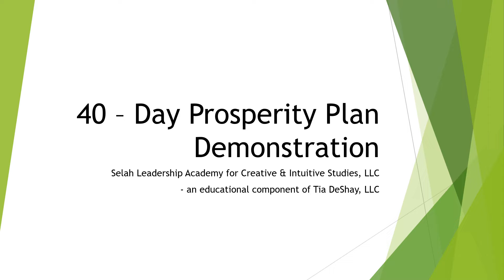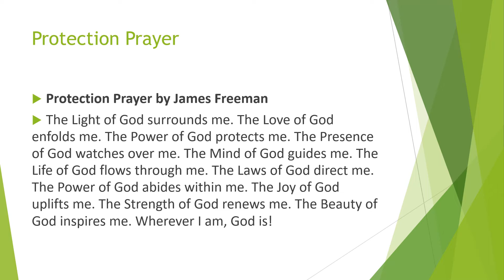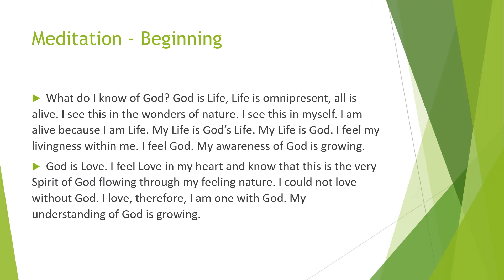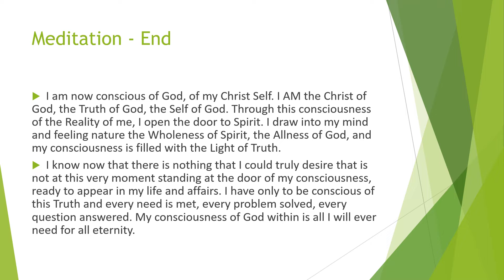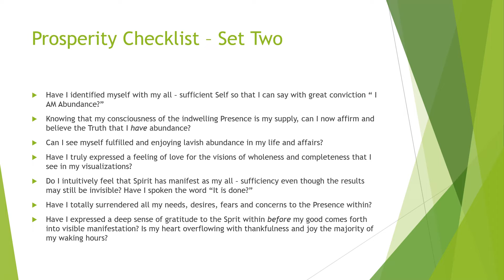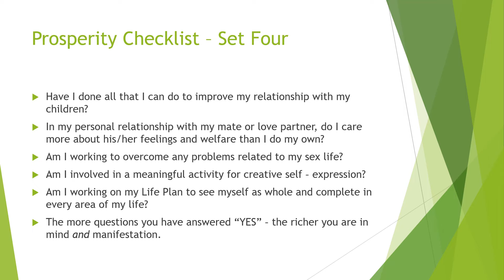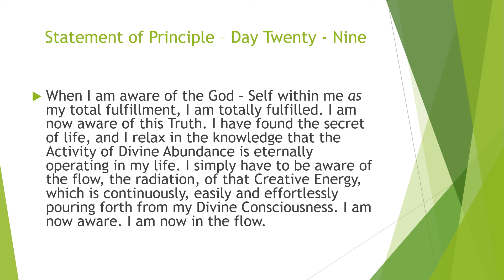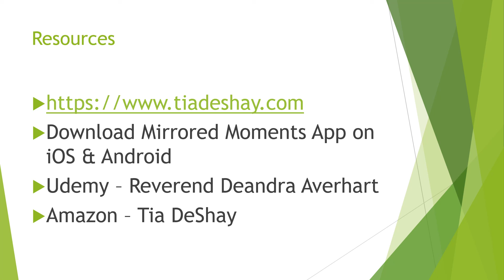40 – Day Prosperity Plan Demonstration Day 29 - The Abundance Book by John Randolph Price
In this video you will find:

1. Protection Prayer.
2. Meditation.
3. Prosperity Checklist.
4. Statement of Principle Day Two.
5. Gratitude.
6. Resources

The intention for this video is to analyze the Statement of Principle, number nine, day twenty - nine.

I am Tia DeShay:

1. I Write NOW, so others can remember later.
2. I produce purpose from chaos.
3. A Spiritual Teacher for social, generational & personal change.

It is my intention to fulfill the scriptural mandate of:

Jeremiah 1:9 (NIV), "Then the LORD reached out his hand and touched my mouth and said to me, "I have put my words in your mouth," and Revelation 10:11 (NIV), "Then I was told, "You must prophesy again about many peoples, nations, languages and kings."

It is my prayer for Matthew 13:35 (NIV) to unfold in my life, ministry, and practice, "so was fulfilled what was spoken through the prophet: "I will open my mouth in parables, I will utter things hidden since the creation of the world."

Tia DeShay is an agent of Tia DeShay, LLC, a for - profit Michigan limited liability company. This company does not offer medical, psychological, legal or financial services of any kind. Tia DeShay, LLC maintains this channel exclusively for informational and educational purposes. The content of Tia DeShay, LLC on this channel is protected by applicable copyright laws. Services provided by Tia DeShay, LLC  are for entertainment, spiritual and educational purposes only.

About:

Mirrored - Something that faithfully reflects or gives a true picture of something else.

In my Mirrored  Moments, I realized that I am not a Sinner in the Hands of an Angry God but loved deeply by the Word who is the Beginning and who chose to become Flesh and that Flesh is me. I am so heavily protected that my Ancestors make 3 a.m. house calls, my personal First Responders. Whenever I act brand new and start to misrepresent my Divinity, I remember it was written in my Book Of Life, Psalm 91, Jeremiah 1:9, and Revelation 10:11. I am  fiercely, unequivocally, unconditionally LOVED by the Creator.